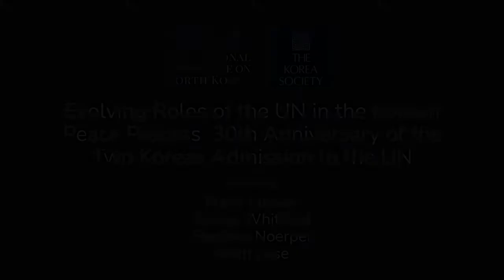Evolving Role of the UN and the Korea Peace Process: 30th Anniversary of Admission to the UN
The National Committee on North Korea and The Korea Society are pleased to present the second in a series on "Evolving Roles of the UN in the Korea Peace Process."

What are future possibilities related to United Nations (UN) involvement toward resolution of issues involving North Korea and the Korean Peninsula? What are past examples of the UN's peacekeeping role?

In advance of the UN General Assembly convening later this month Frank Jannuzi, President and CEO of the Maureen and Mike Mansfield Foundation and Teresa Whitfield, Director of Policy and Mediation, Department of Political and Peacebuilding Affairs at the UN, discuss these points and more.

Steve Noerper, Senior Director for Policy at The Korea Society and Keith Luse, NCNK Executive Director served as moderators.